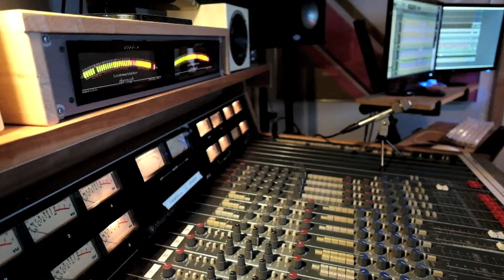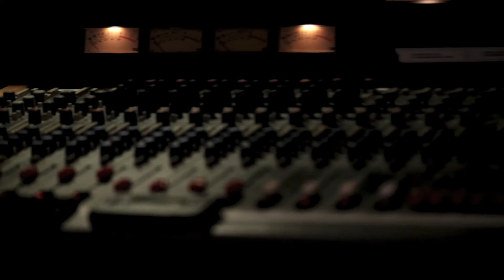Music Sets the Sick Ones Free: Making Arcadia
On August 17th, 2016, we set foot inside Gold Coast Recorders (Bridgeport, CT) to begin recording our first full-length record. Since then, we've collaborated with countless people - artists, poets, photographers, filmmakers, and more - to unite one artistic community around this project that we've appropriately named Arcadia.

for more information.

Arcadia is available now on CD, and all major digital platforms.

Thank you to Dan Saunders of Frozen Moments Photography and Wesley Ortiz of Fix It In Post for coming into the studio and filming us.